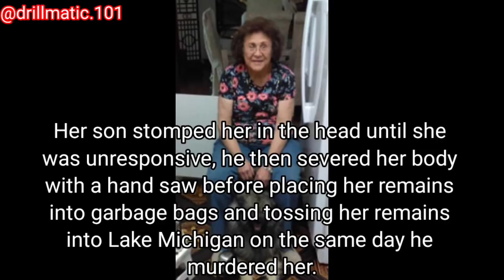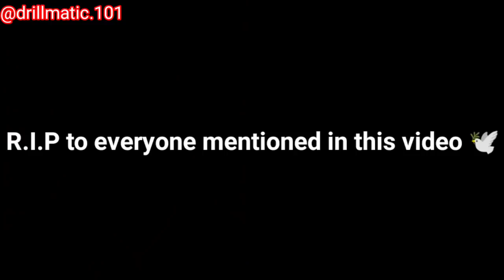Horrific/Gruesome Deaths in Chicago: Part 10 (not the final)